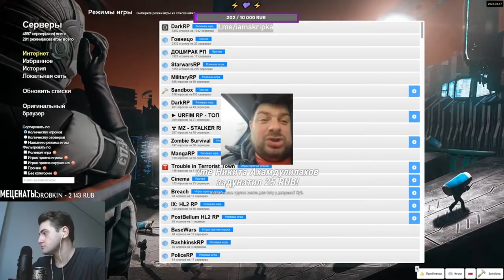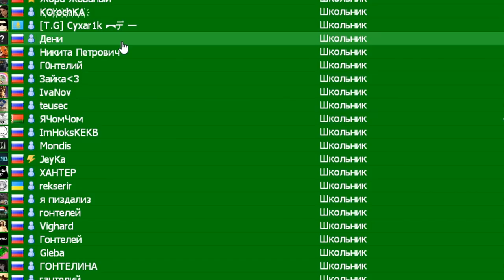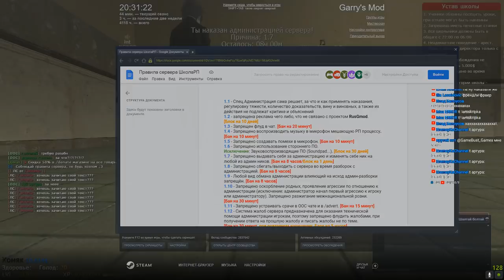НАШЕЛ ВСЕХ НАРУШИТЕЛЕЙ В Garry's Mod DarkRP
В этом видео я НАШЕЛ ВСЕХ НАРУШИТЕЛЕЙ в Garry's Mod DarkRP